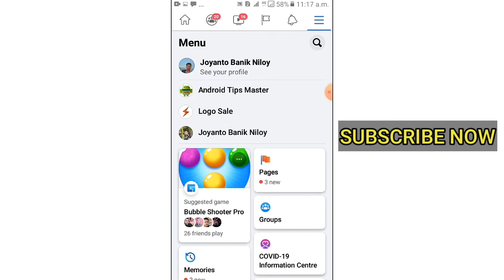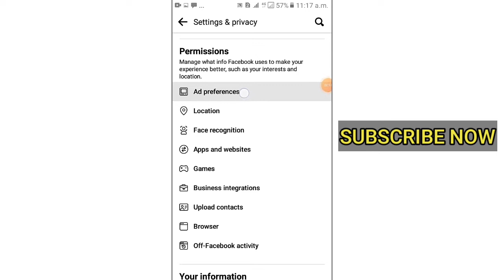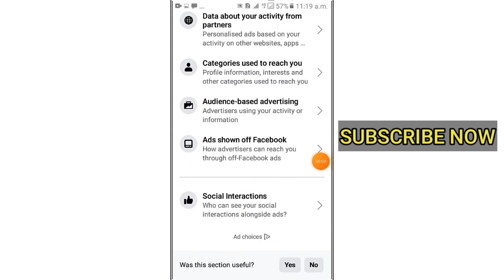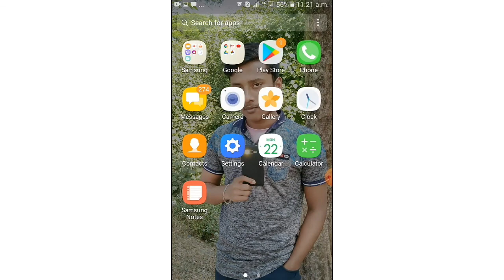How to off facebook ada। trun off facebook ads